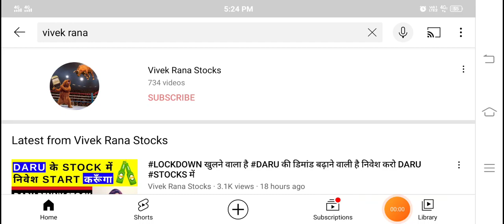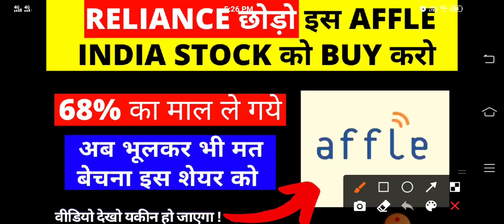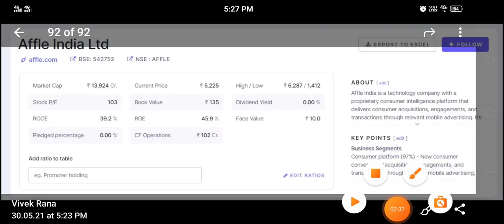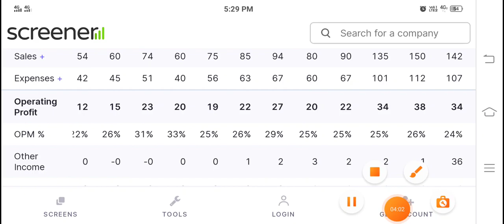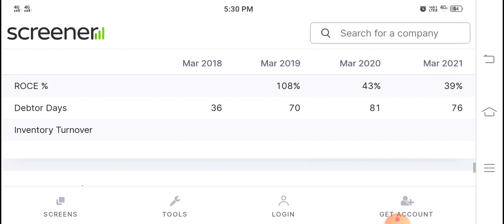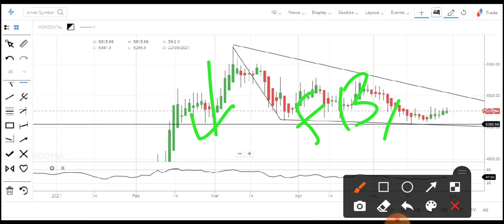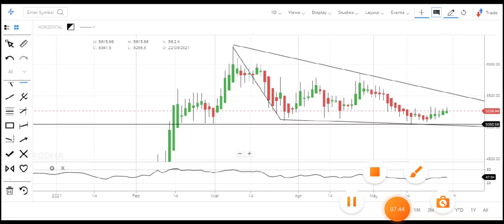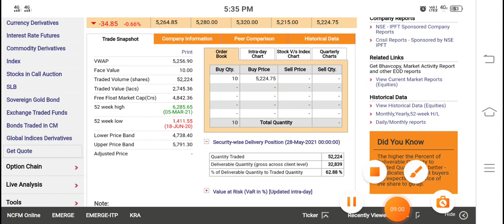Reliance छोड़ो इस Affle India Share को Buy करो - Affle India Q4 Results 2021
TY :)